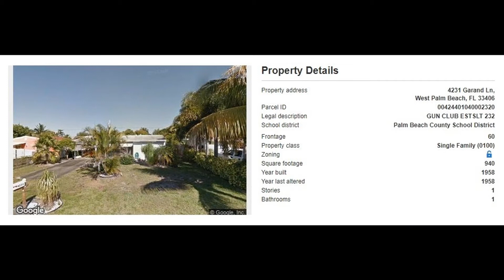4231 Garand Ln, West Palm Beach, FL 33406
MLS Status: MLS Unlisted
Property Type: Single Family
Year Built: 1958
Construction: CBS (Concrete Block Structure)
Living Area: 1000
Multi Unit Info: N/A
Large work shed in back.